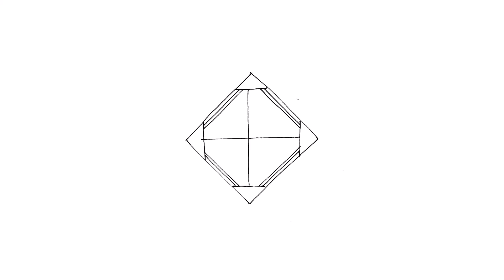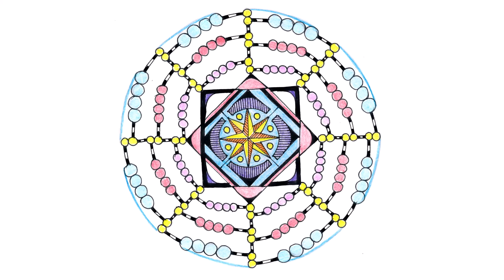Tangle-Mandala #103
Inšpirované vzormi WagonWheel a Walu.